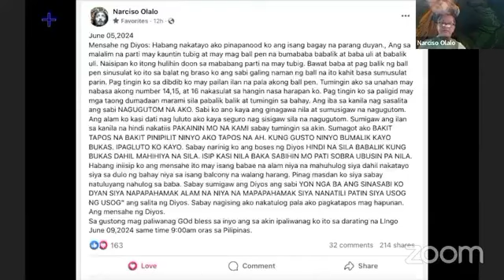Narciso Olalo - paliwanag sa mensahe ng Diyos tungkol sa "FIESTA" June 5, 2024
Ang paliwanag sa mensahe ng Diyos tungkol sa "FIESTA"

Narciso Olalo
Mensahe ng Diyos: Habang nakatayo ako pinapanood ko ang isang bagay na parang duyan. Ang sa malalim na parti may kaunting tubig at may magballpen na bumababa babalik at baba uli at babalik uli. Naisipan ko itong hulihin doon sa mababang parti na may tubig. Bawat baba at pagbalik ng ballpen sinusulat ko ito sa balat ng braso ko ang sabi galing naman ng ballpen na ito kahit basa sumusulat pa rin. Pagtingin ko sa dibdib ko may pailan ilan na pala akong ballpen. Tumingin ako sa unahan may nabasa akong number 14,15, at 16 nakasulat sa hangin nasa harapan ko. Pagtingin ko sa paligid may mga taong dumadaan marami sila pabalik balik at tumingin sa bahay. Ang iba sa kanila nagsasalita ang sabi NAGUGUTOM NA AKO. Sabi ko ano kaya ang ginagawa nila at sumisigaw na nagugutom. Ang alam ko kasi dati nagluluto ako kaya seguro nagsisigaw sila na nagugutom. Sumigaw ang ilan sa kanila na hindi nakatiis PAKAININ MO NA KAMI sabay tumingin sa akin. Sumagot ako BAKIT TAPOS NA, BAKIT PINIPILIT NINYO AKO? TAPOS NA AH. KUNG GUSTO NINYO BUMALIK KAYO BUKAS. IPAGLUTO KO KAYO. Sabay narinig ko ang boses ng Diyos HINDI NA SILA BABALIK KUNG BUKAS DAHIL MAHIHIYA NA SILA. ISIP KASI NILA BAKA SABIHIN MO PATI SOBRA UBUSIN PA NILA. Habang iniisip ko ang mensahe ito may isang babae na alam niya na mahuhulog siya dahil nakatayo siya sa dulo ng bahay niya sa isang balcony na walang harang. Pinagmasdan ko siya sabay natuluyang nahulog sa baba. Sabay sumigaw ang Diyos ang sabi YON NGA BA ANG SINASABI KO DYAN SIYA NAPAPAHAMAK ALAM NA NIYA NA MAPAPAHAMAK SIYA NANATILI PA RIN SIYA USOG NG USOG" ang salita ng Diyos. Sabay nagising ako nakatulog pala ako pagkatapos maghapunan. Ang mensahe ng Diyos.